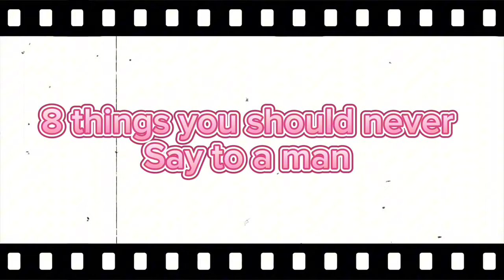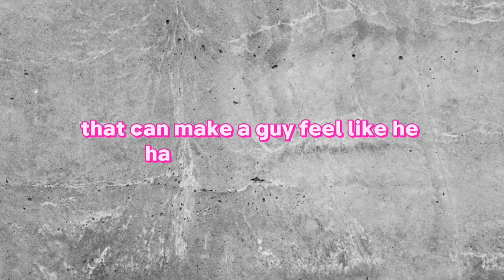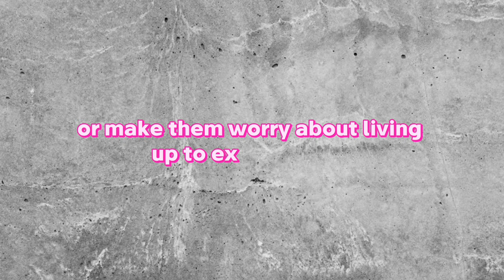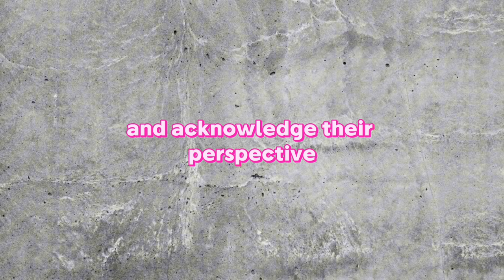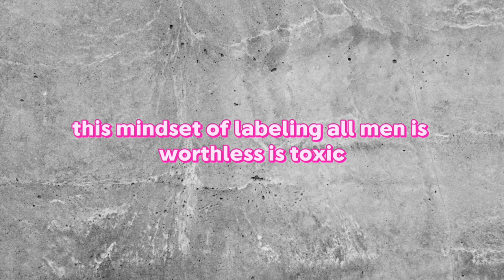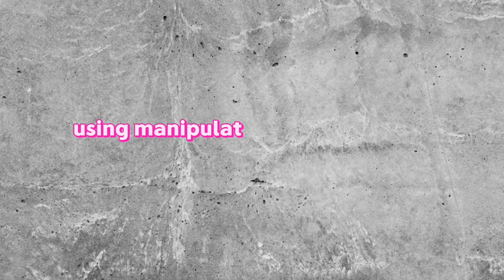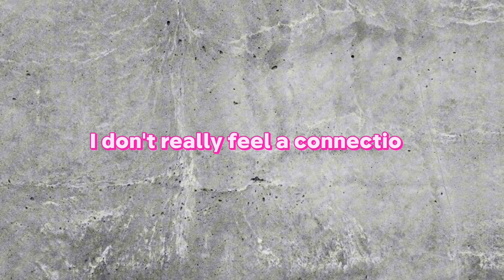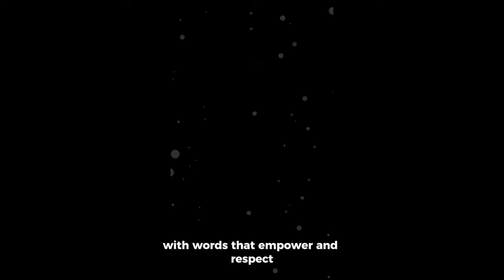8 Things you should NEVER SAY to A MAN❌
THINGS YOU SHOULD NEVER SAY TO A MAN.

Things you should never say to a guy.
in todays video, we dive into the sensitive world of male emotions and communication styles, highlighting the 8 things you should never say to man. understanding the impact of our words is crucial in maintaining healthy and respectful relationship.
we will be discussing the folllowing,
Things you should never tell a guy
Things to never tell a guy
Things you should never tell a man
Never say this to a man
Never say this to a man or he wont forgive you.